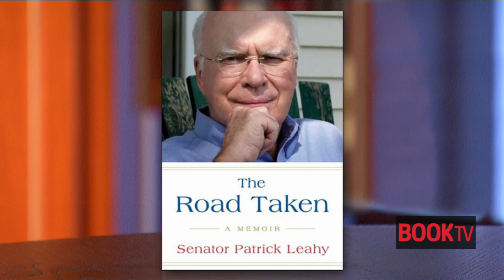After Words with Senator Patrick Leahy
WATCH ON SEPTEMBER 25 | 10AM ET | C-SPAN2

Senator Patrick Leahy (D-VT) reflected on his nearly 50 years in the U.S. Senate and some of the legislation he's worked on.   He's interviewed by USA Today Bureau Chief Susan Page.

Watch the program online at booktv.org